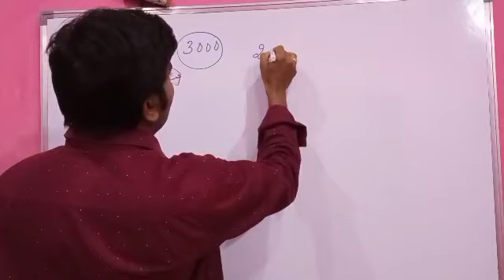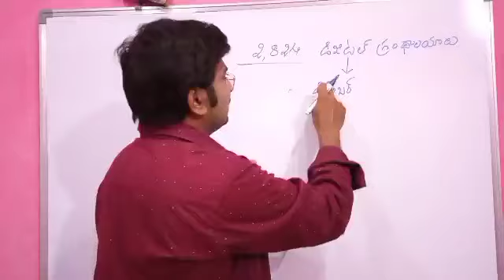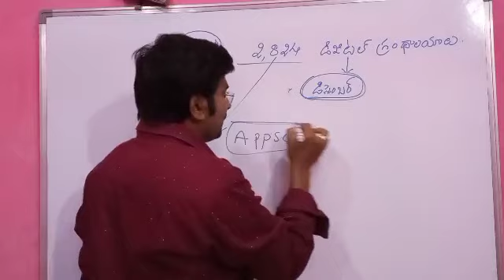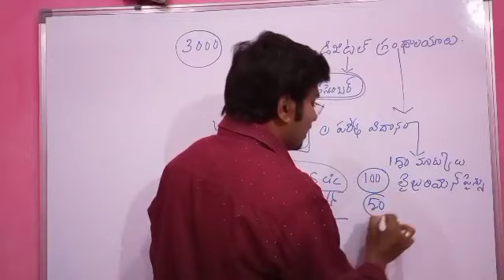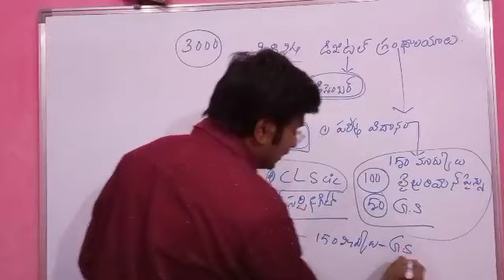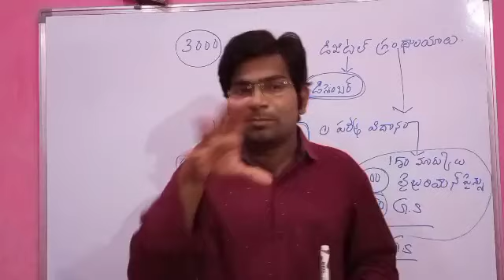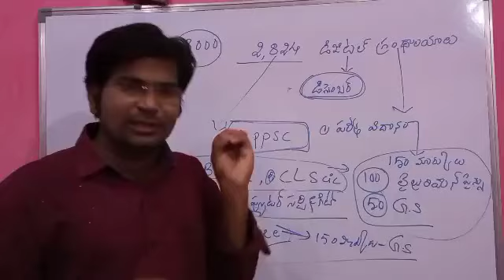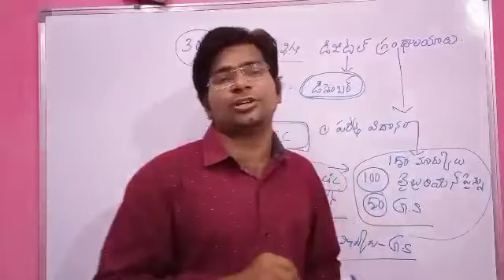3000పోస్టులకు ఆమోదం పరీక్ష విధానంపరీక్ష తేది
3000పోస్టులకు ఆమోదం పరీక్ష విధానంపరీక్ష తేది